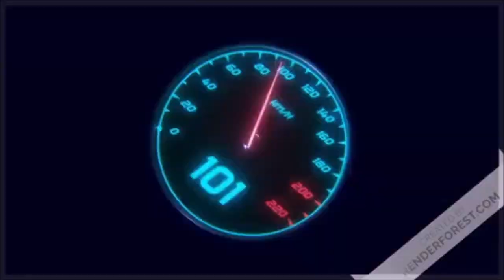Bulletstorm : Bataille et appel de détresse sur un barrage